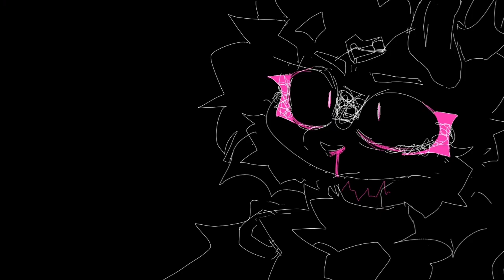(most of) my 2023 animations but it's poorly edited with the audios un muted